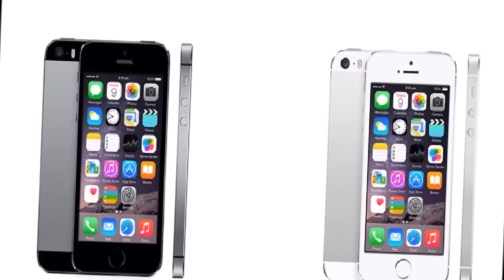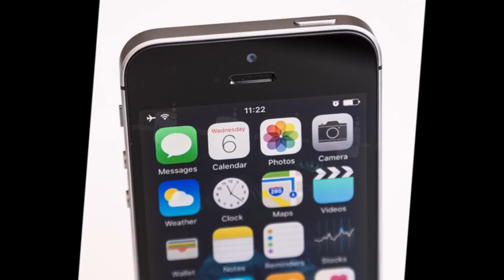iPhone SE 2 Launch in India First, price, features & specs of iPhone SE 2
iPhone SE 2 Launch in India First, Made in INDIA iPHone SE 2

latest rumors,
 UK price of iPhone SE 2,  features of iPhone 2018, specs of iPhone 2018,
New iPhone Leak Reveals X2 And X Plus
Comparison  iPhone SE 2
iPhone SE 2 price, features & specs